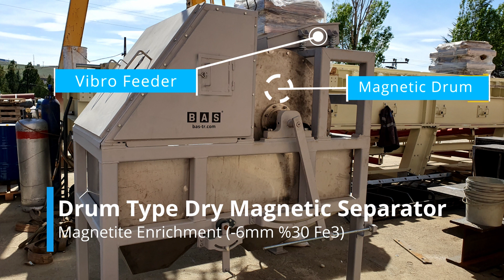BAS® Dry Type Magnetic Drum Separator Magnetite Fe3 Beneficiation Labratory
%30Fe3 Magnetite lump ore beneficiaton study at BAS® labratory via dry type magntic drum separator.
After stduy %45Fe3 product and %9Fe3 tail earned.

BAS® laboratuvar tip kuru manyetik tambur separatör ile %30Fe3 tüvenan cevherden %45Fe3 ürün ve %9Fe3 atık elde edilmesi çalışması.